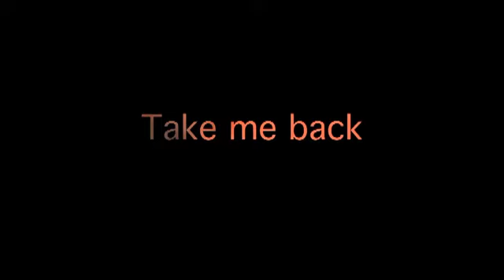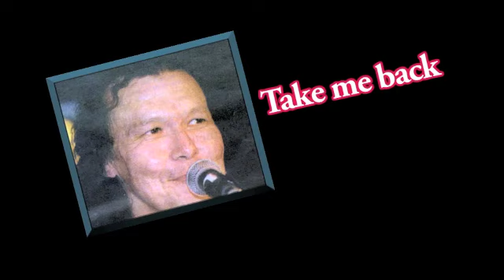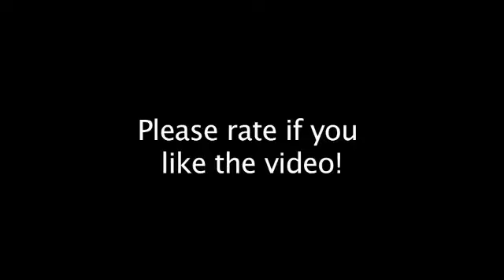Chester Knight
The song is called "take me back." I love it and thought I'd share it